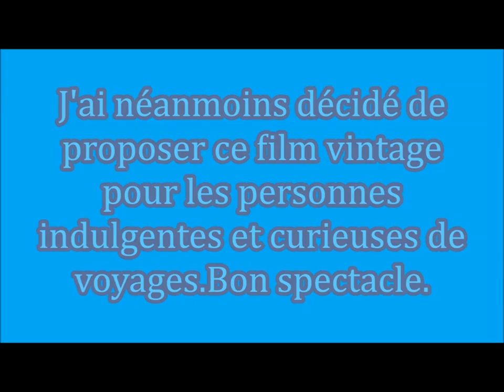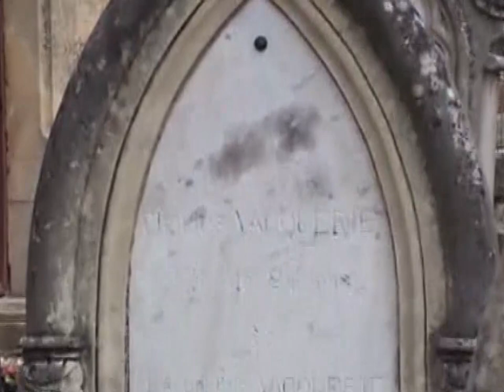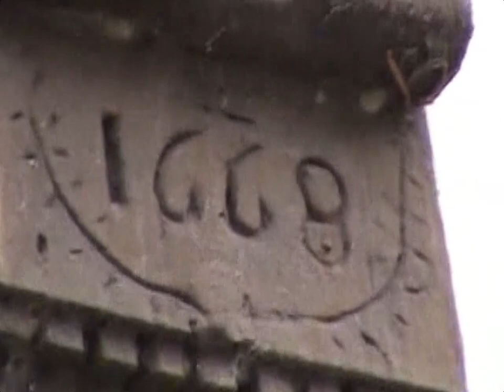MES FILMS VINTAGE - VILLEQUIER (SEINE-MARITIME)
Le village de Villequier sur la rive droite de la Seine est associé à la mémoire de Victor Hugo : sa fille Léopoldine et son mari y ont trouvé la mort lors d'un naufrage.L'écrivain a composé des poèmes "Les contemplations" en souvenir du drame.